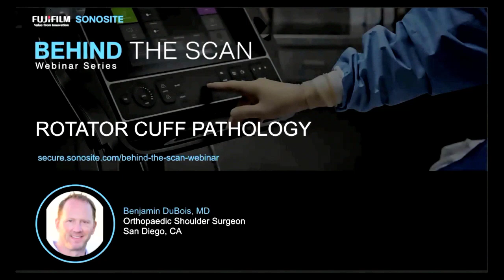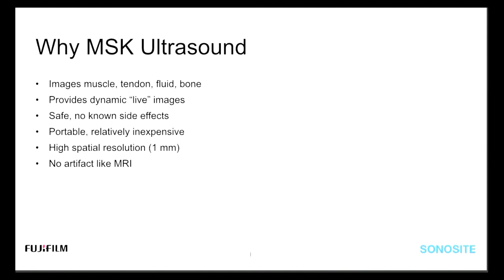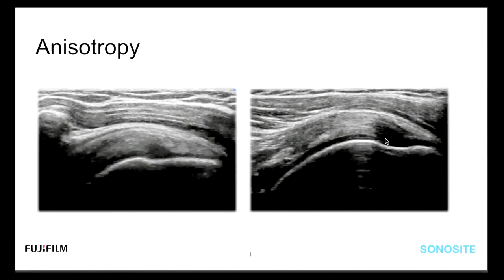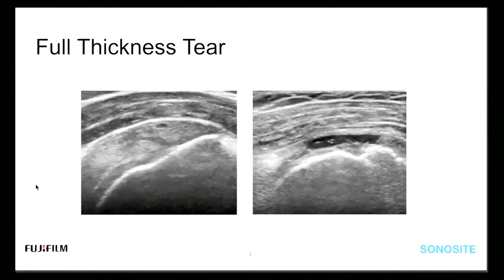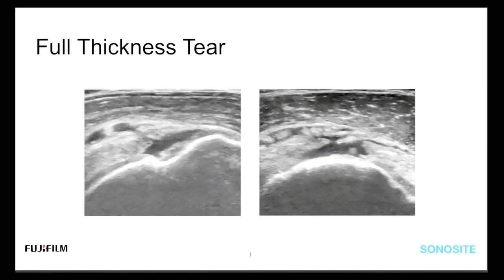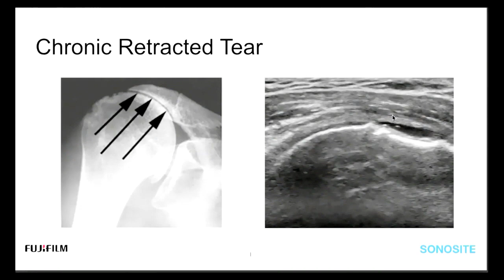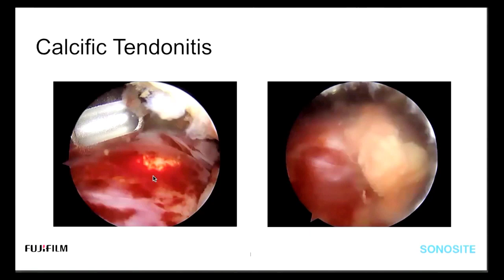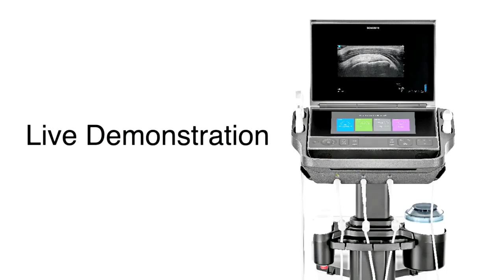Webinar: Supraspinatus Ultrasound: An Orthopedic Surgeon's Perspective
Join Benjamin DuBois, MD for a discussion on correlating ultrasound findings of the supraspinatus with interoperative findings. Dr. DuBois will present an overview of this procedure, review a case study, and demonstrate live scanning in order to portray this innovative use of point of care ultrasound. He will review normal and abnormal anatomy and discuss when ultrasound-guided injections of the shoulder are necessary.

What You'll Learn:
Upon viewing this webinar, viewers will be able to provide better patient care by having an increased ability to:

-Use diagnostic ultrasound of the supraspinatus tendon
-Correlate ultrasound findings of the supraspinatus tendon with surgical findings
-Review ultrasound-guided injections of the shoulder
-Recognize when to refer verses when to treat no surgically